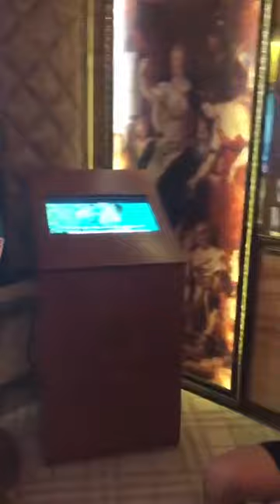Trốn dịch Cô -Vi | Các Cầu thủ Chuyện nghiệp H.A.G.L vui vẻ giải trí